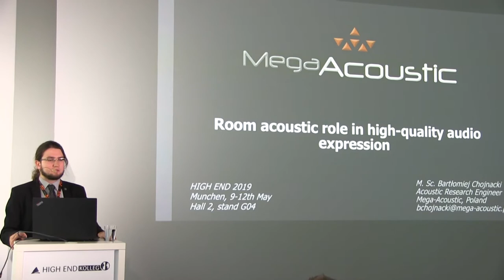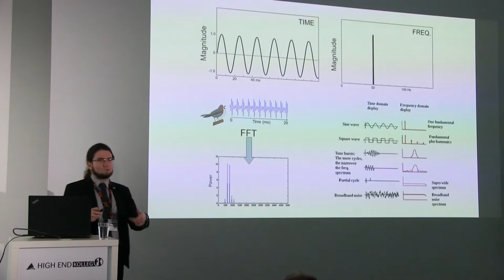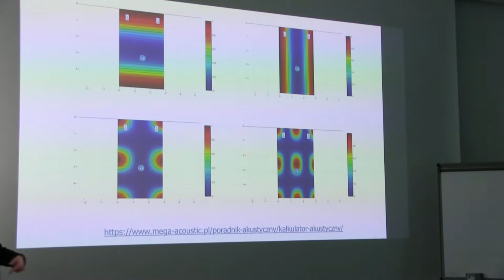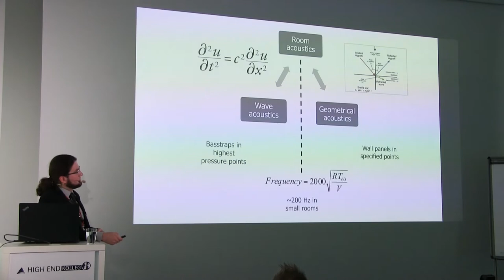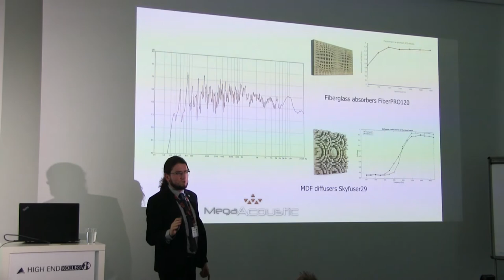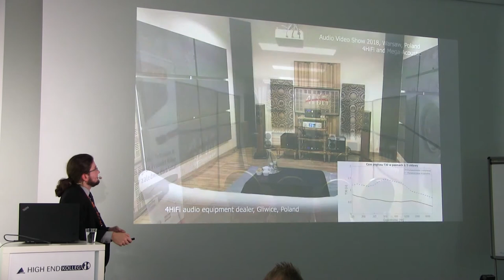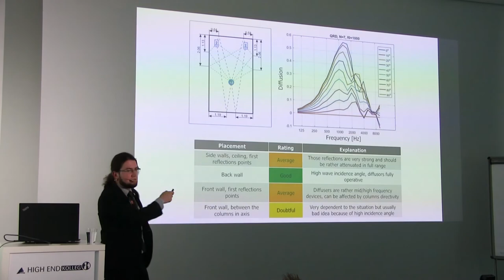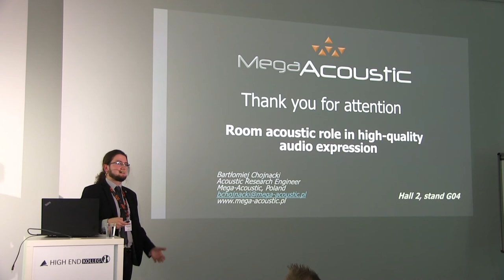Room acoustic role in high-quality audio expression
M. Sc. Bartlomiej Chojnacki, Mega-Acoustic. Lecture about Room acoustic role in high-quality audio expression.